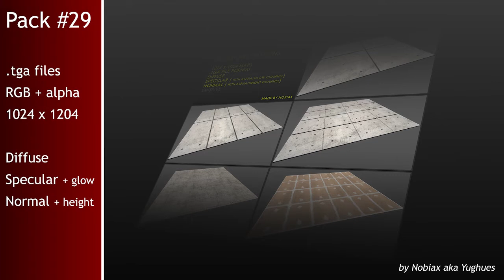Free textures pack 29 | Nobiax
[FR]